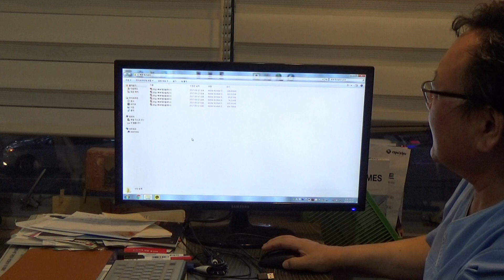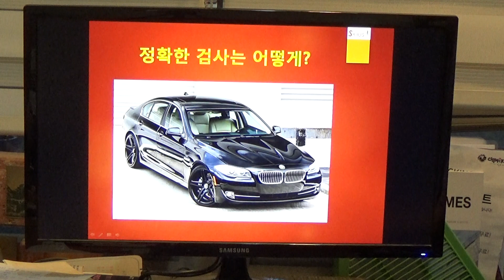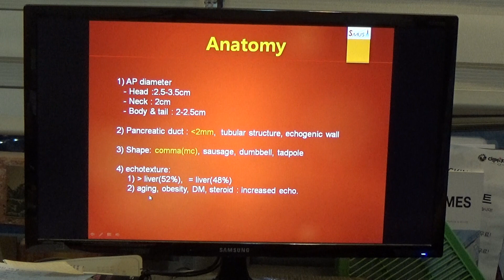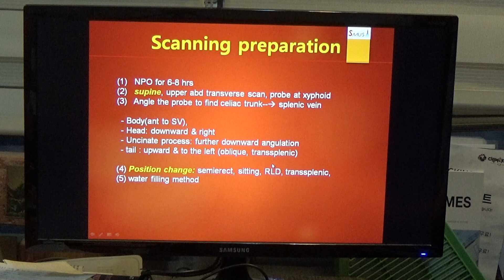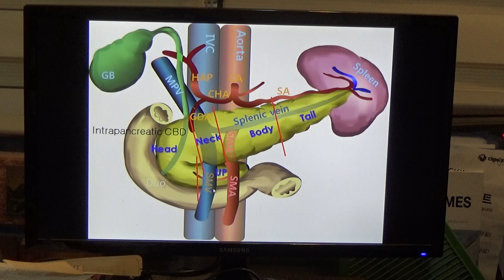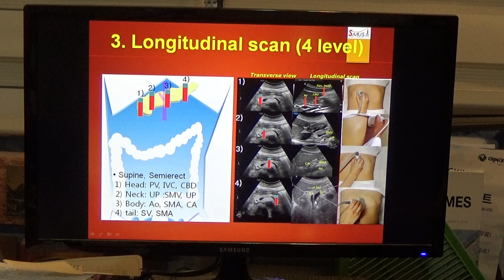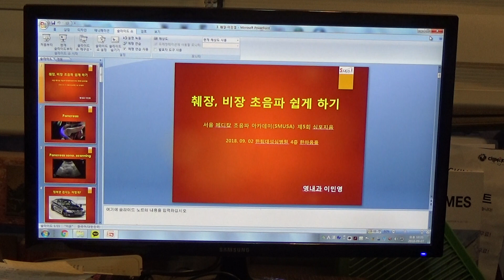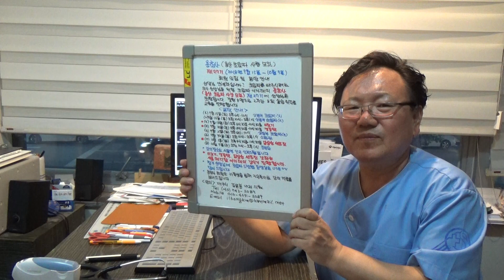2018.9.2 SMUSA 5차 워크샵 해설 강의(4)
췌장(이민영)